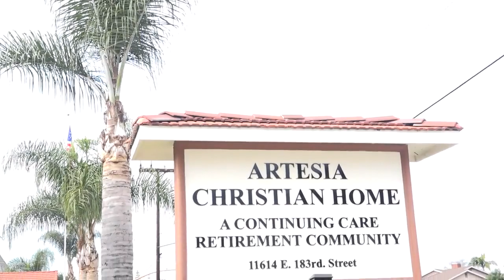Resident's perspective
An Artesia Christian Home resident gives her perspective on living here in assisted living.